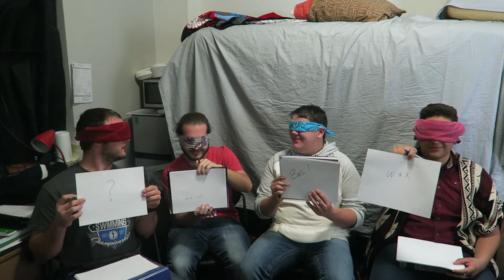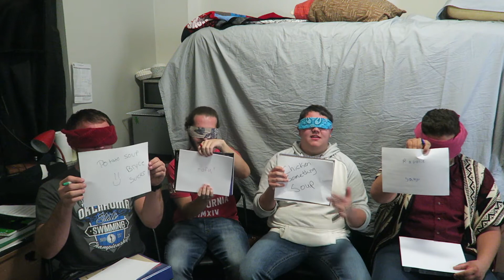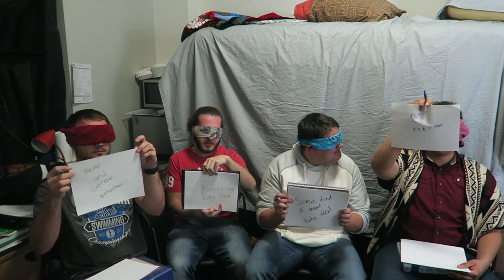BLINDFOLDED FOOD TASTE TEST CHALLENGE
We hope you enjoyed this video and hopefully we made you laugh!
Help get us out there by telling your friends. We always like hearing about new challenges and video ideas so make sure and comment those.

Facebook: Rylee Walls Bryce Wilkinson Joe Gillette

Instagram: Ryleewalls4003 Bryce_wilkinson Halfcracker28 gillette_